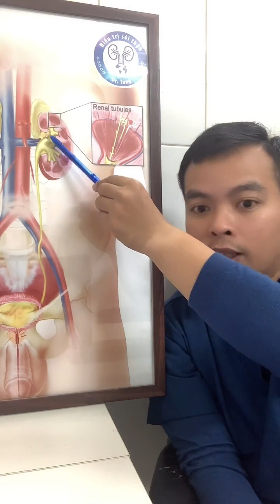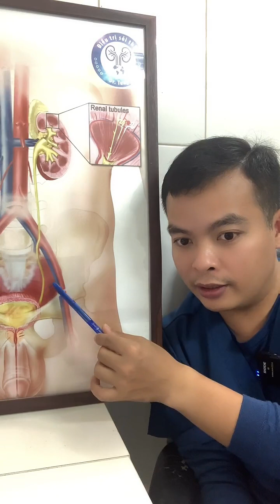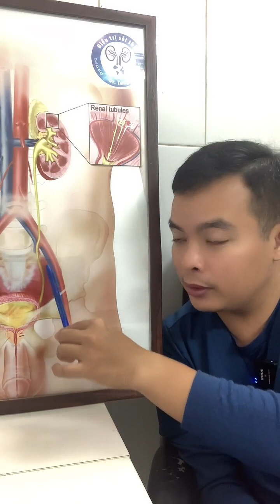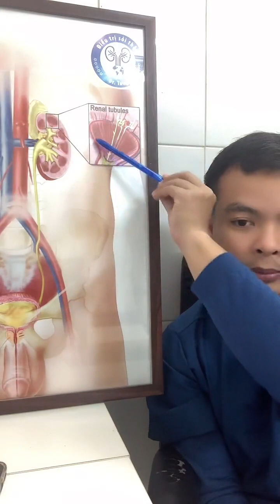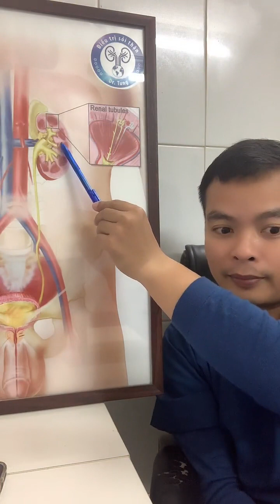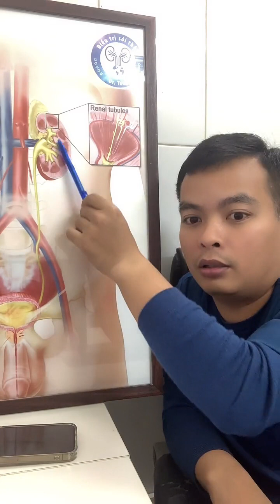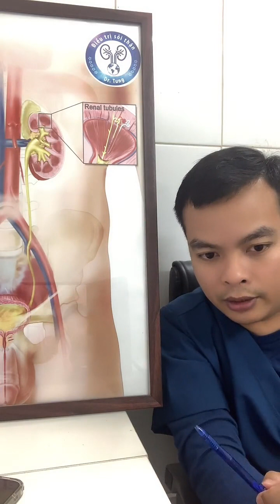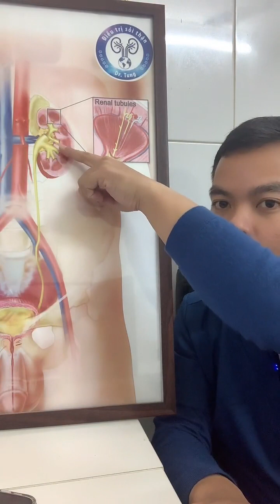LIVESTREAM CÁC PHƯƠNG PHÁP ĐIỀU TRỊ SỎI THẬN | BÁC SĨ TÙNG SỎI THẬN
Bác sĩ Nguyễn Thanh Tùng – Chuyên gia điều trị sỏi thận
🔰 Địa chỉ : Bệnh viện Bưu Điện - Số 1 Yên Bái 2 Phố Huế Hai Bà Trưng, Hanoi, Vietnam.